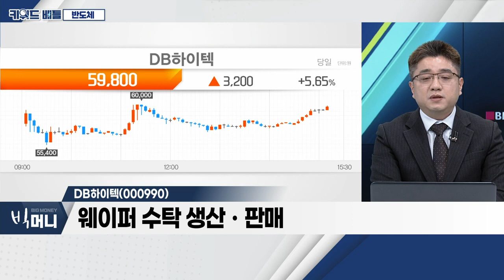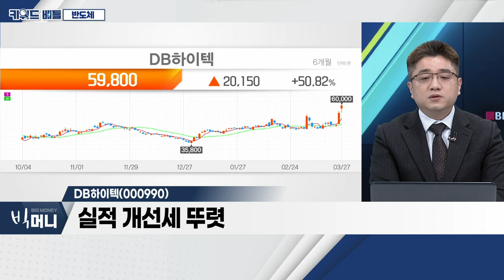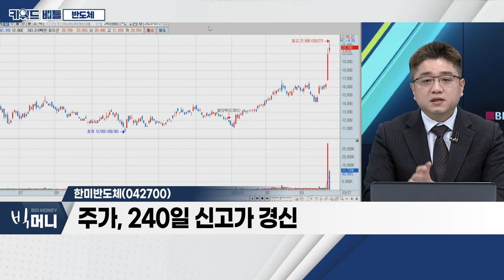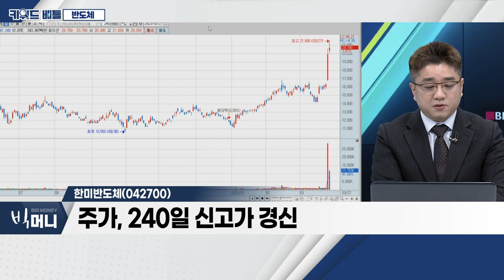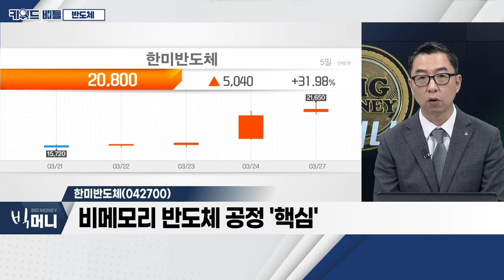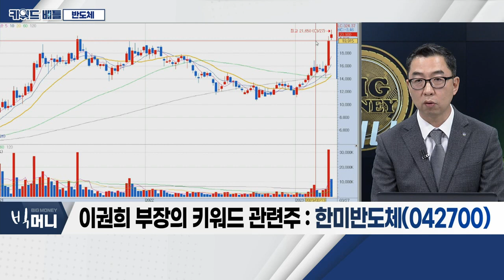DB반도체, 한미반도체... 반도체_키워드 배틀 (20230327)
- 지난 금요일, 반도체 업종 강세
- 비메모리 반도체 부문 기대감
- 파운드리부문 역량 강화

- 웨이퍼 수탁 생산ㆍ판매
- 파운드리 사업 역량 강화

- 3나노 생산 공정 확대
- 절삭 장비 생산 기술력 강화
- 주가, 240일 신고가 경신